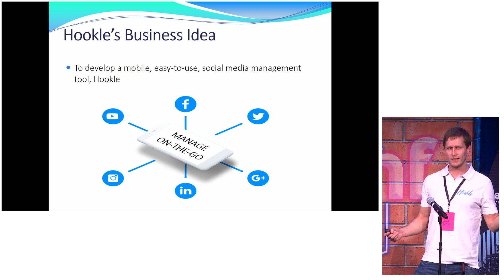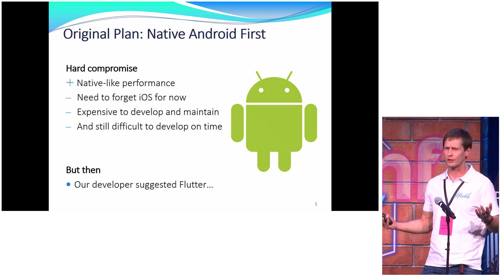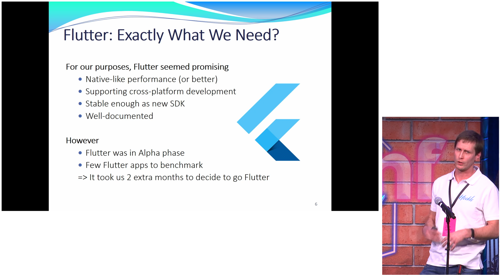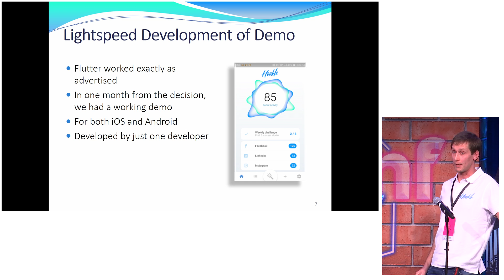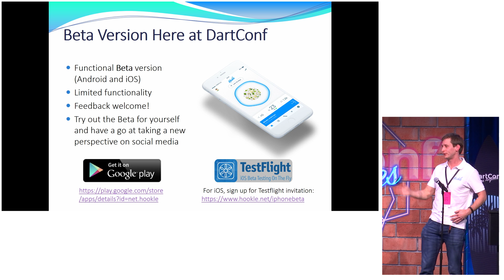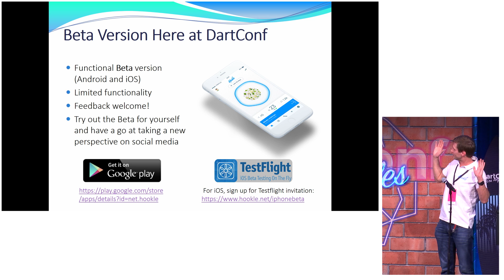Hookle Inc. Goes Lightspeed with Flutter (DartConf 2018)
Hookle Inc. Goes Lightspeed with Flutter

Hookle, a smart application for managing your social media channels on the go, is developed with Flutter. Listen to the lightspeed story and try the beta version for yourself!

About Juha Uotila:
Juha is strategy advisor at Hookle and works as associate professor of strategic management at Warwick Business School.

Watch the rest of the Dart Conference 2018 session videos